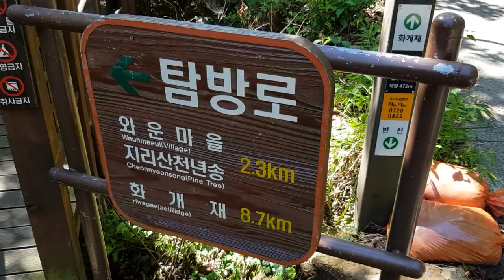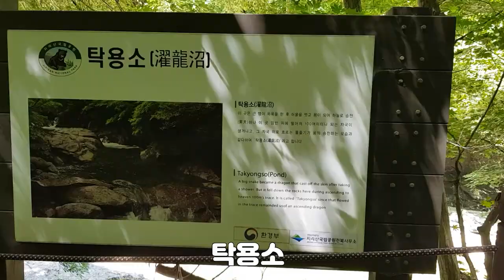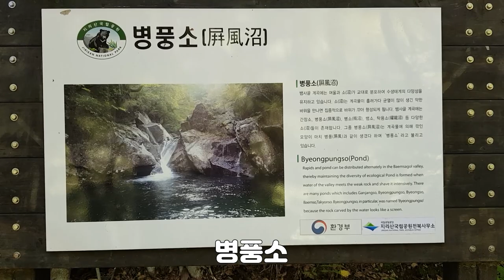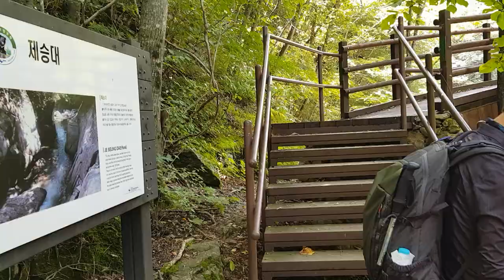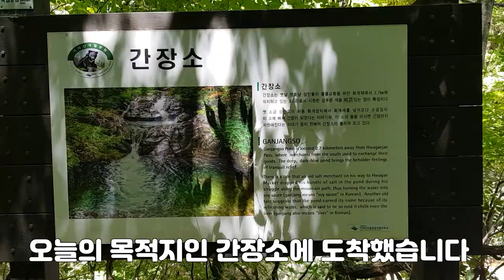지리산 뱀사골 계곡 트레킹 설명 지리산 계곡 수심 지리산 계곡 지리산 계곡 추천 캠핑 Beautiful nature trip video of Korea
맑은 물길 따라 이루어진
뱀사골계곡은 크고 작은 폭포와 기암절벽으로 이루어져 있어
시원한 물소리와 새소리 들어며
풍경까지 즐기면서 편안하게 트레킹을 할수 있습니다